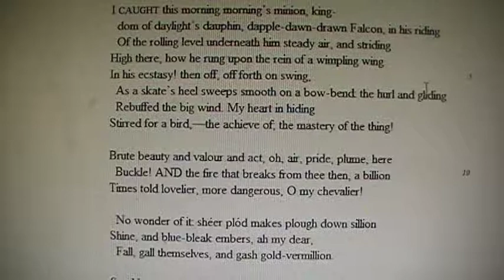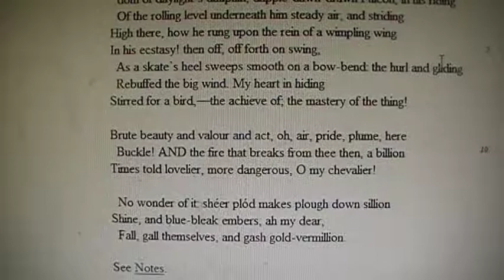Gerald Manley Hopkins - The Windhover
This is the only technically accurate reading of Hopkins' poem that you're ever likely to come across. I avoid the two most cardinal errors modern readers make while reading poetry on the basis of being used to the (much poorer technically) verse so current in our age:

1. The tendency to read enjambed lines directly into one another without pause as if they're reading prose, in a way that obfuscates rhyme and ruins metre. This is utterly chaotic in the case of poets who enjamb constantly not because they want no pauses at the end of lines but because coherent grammar dictates that their lines are structured so. It is especially chaotic in the case of poets like Hopkins who have enjambments within words.

2. The tendency not to promote, demote or in any way reshape the regular inflexion of stresses in order to maintain coherent metre. This is especially inapt in Hopkins, where the poet himself put stresses above expectedly short syllables in order to highlight that he wanted people to realize a special form of metric poetry was indeed his aim. I must be the only person I've ever come across to stress 'achieve' as a trochee. It completely wrecks the metre if it's stressed the usual way around.